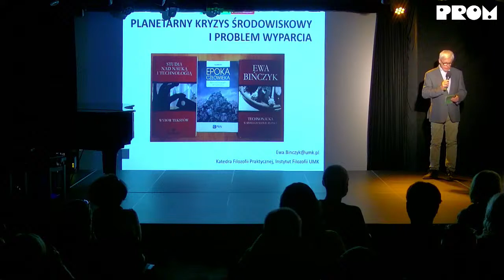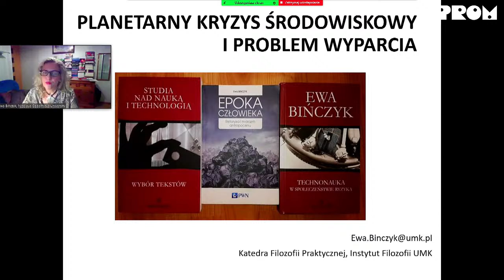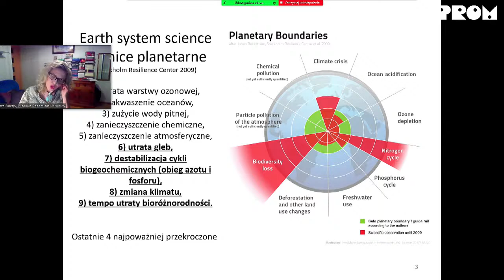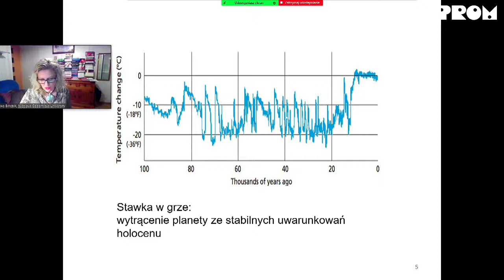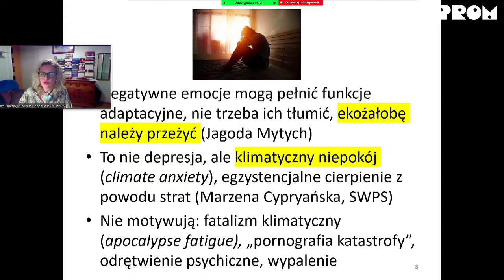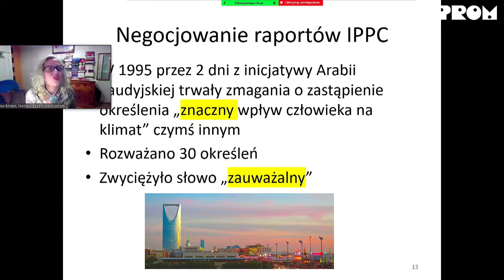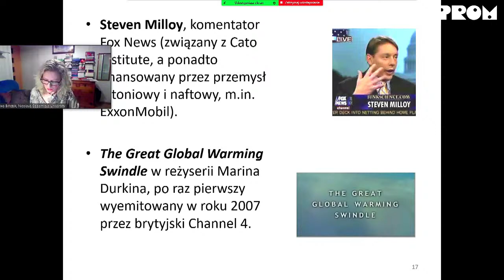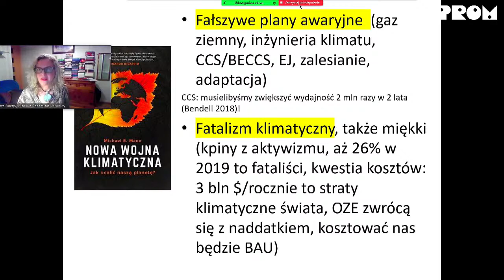ŚWIATOWY DZIEŃ MOKRADEŁ 2022.WYKŁAD PROF. EWY BIŃCZYK I OTWARCIE WYSTAWY ZDJĘĆ WOJCIECHA HOLNICKIEGO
2 lutego, w rocznicę podpisania Konwencji Ramsarskiej, w ponad 95 krajach obchodzony jest Światowy Dzień Mokradeł (ang. World Wetland Day). Celem jest zwrócenie powszechnej uwagi na stan zagrożenia  w jakim znajdują się obecnie te obszary, będące ostatnią  ostoją bioróżnorodności.  Z tej okazji w Promie Kultury odbędą się dwa wydarzenia: wykład prof. Ewy Bińczyk pt. „Planetarny kryzys środowiskowy i problem wyparcia”, oraz otwarcie wystawy fotografii Wojciecha Holnickiego pt. „Zapiski z wędrówek”, której kuratorem jest Waldemar Gorlewski.

Prof. dr hab. Ewa Bińczyk pracuje w Katedrze Filozofii Praktycznej w Instytucie Filozofii UMK w Toruniu. Zajmuje się współczesną filozofią środowiskową, założeniami filozoficznymi ekonomii ekologicznej dewzrostu, filozofią nauki, studiami nad nauką i technologią i kontrowersjami w nauce. Członkini Rady Naukowej IFiS PAN, Komitetu Prognoz PAN, Rady Ekspertów Koalicji Klimatycznej i Rady Fundacji Edukacji Klimatycznej.

Wojciech Holnicki-Szulc jest absolwentem katedry Filologii Klasycznej na UW, fotograf. Pracował w Muzeum w Łazienkach Królewskich i w Muzeum Pałacu Króla Jana III w Wilanowie.